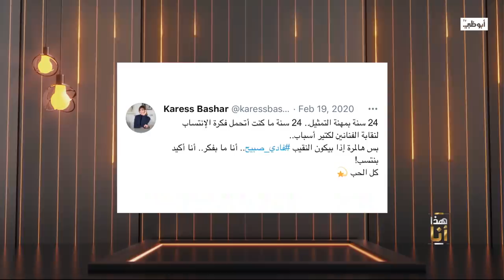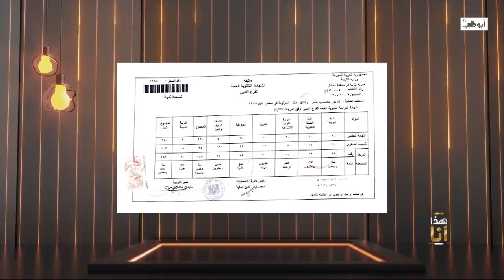كاريس بشار في فقرة النوافذ الأربعة l برنامج هذا أنا - قناة أبوظبي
حوارات شيقة مع شخصيات تركت أثراً في مجالها من فن وإعلام ورياضة. يروي الضيف تفاصيل حياته والمحطات الفارقة التي مرّ بها أثناء مسيرته ليخلص بعدها إلى إبداء رأيه حول قضية أو إشكاليه تشغل الرأي العام.

تابعنا على شبكات التواصل الإجتماعي:
ـــــــــــــــــــــــــــــــــــــــــــــتــــــــــــــــ